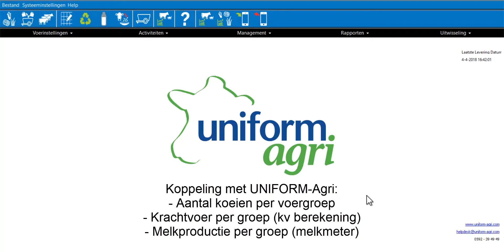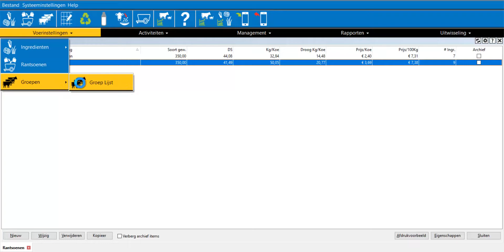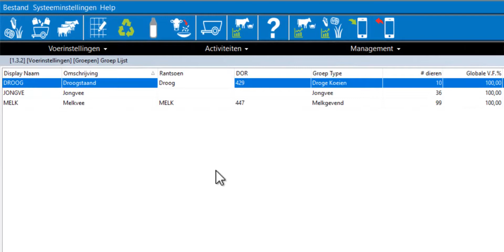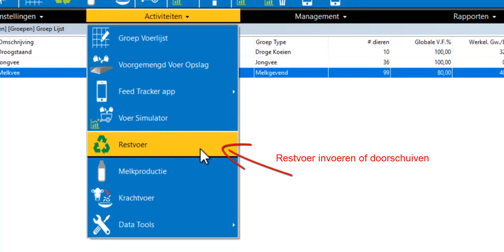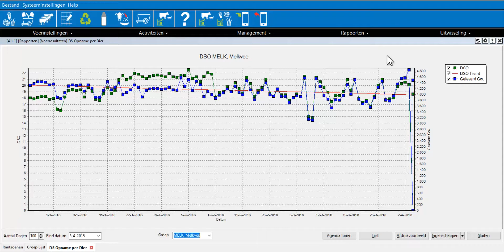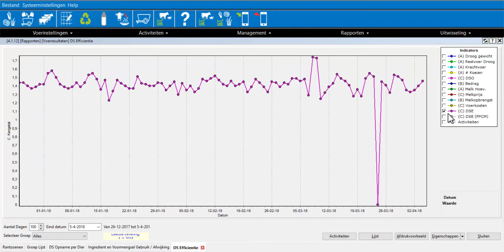UNIFORM-Feed Monitor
UNIFORM-Feed Monitor is onmisbaar voor elke melkveehouder die een gemengd rantsoen voert (TMR). Dit stand alone voermanagement systeem stelt u in staat voerkosten te beheersen, efficiëntie te bevorderen en de productie te verbeteren ZONDER INVESTERING in hardware!